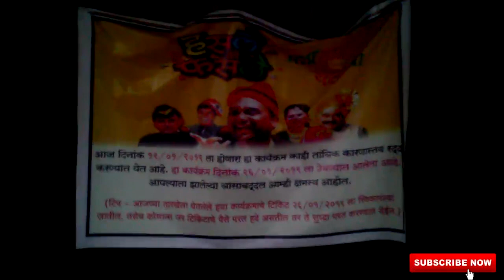'CHALA HAWA YEU DYA RADDA NAWIN NAWANE ''HASLE KI FASLE' 26/1/2019 LA